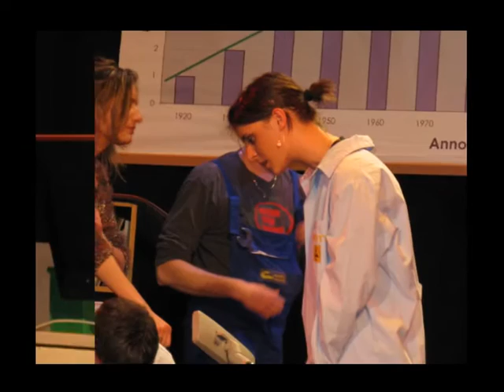replica voglio tornare dipendente a gratosoglio.mpg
Che ballerini!!!
Altro che attori...